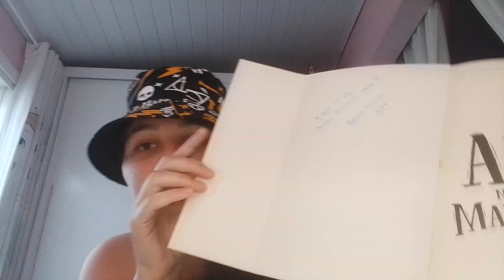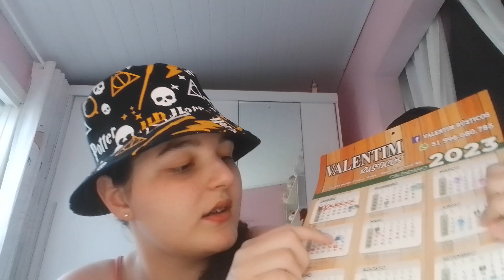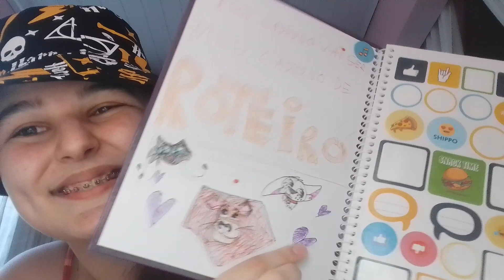5 curiosidades sobre mim e o canal que talvez vocês não sabem💗💗